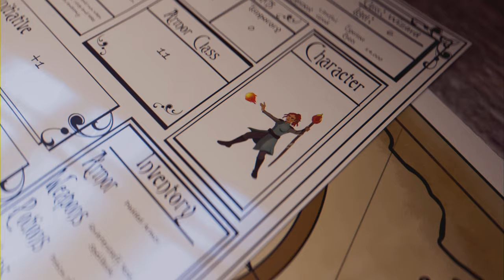ANNO 1800 ⚓ ||So bist du erfolgreich (Nie wieder Geldsorgen) || Ps5 Gameplay Deutsch Tipps #001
Anno 1800 Anfänger Tipps und Tricks Deutsch
In der ersten Folge erkläre ich, wie ihr einen erfolgreichen Start in Anno 1800 hinlegt. Ihr werdet von Anfang an schwarze Zahlen schreiben, wenn ihr die Tipps umsetzt. Am Ende dieses Videos zeige ich wie erfolgreich die Tipps sind, ich zeige euch wie das kleine Dorf zu einer florierenden Stadt wird.

Weitere Playlisten die euch gefallen könnten

Spielbeschreibung:
Anno 1800 ist der neueste Teil der Anno-Reihe, in der sich alles um Aufbaustrategie und Wirtschaftssimulation dreht. Spielende beginnen entweder in einer Kampagne, wo sie gezielt Missionen erfüllen müssen, bestreiten ein freies Spiel, in dem sie mit fast nichts beginnen und ihre Stadt immer weiter vergrößern, industrialisieren und expandieren müssen, oder treten online gemeinsam oder gegeneinander mit anderen Spielenden an. Wie der Titel schon sagt, ist das Setting des neuesten Ablegers zur Zeit um das 18. und 19. Jahrhundert angelegt, also dem Übergang von ländlichen Strukturen hin zu einer industrialisierten Gesellschaft.